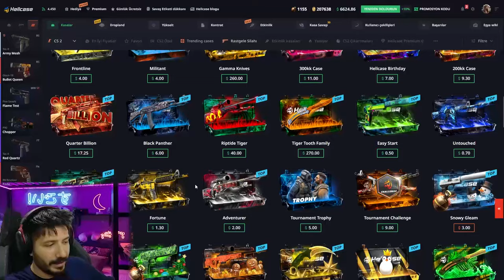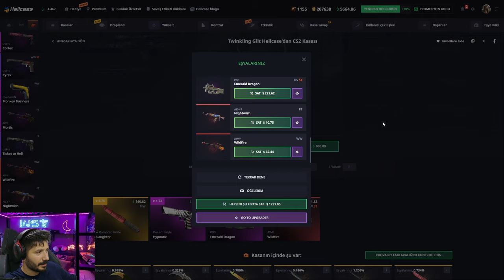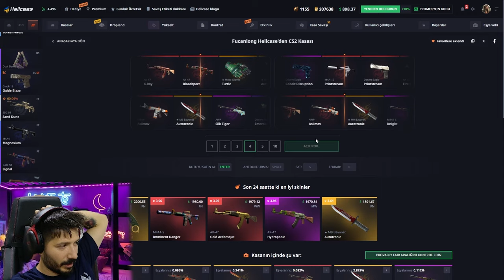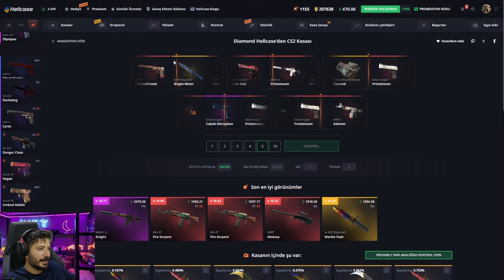ORTA BÜTÇE İÇİN EN İYİ KASA Hellcase Promo Code giveaways